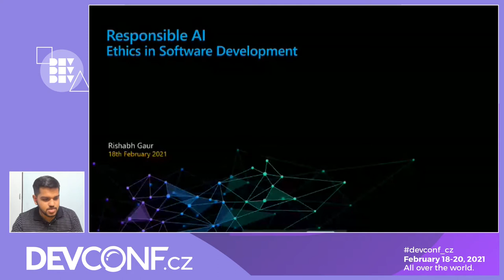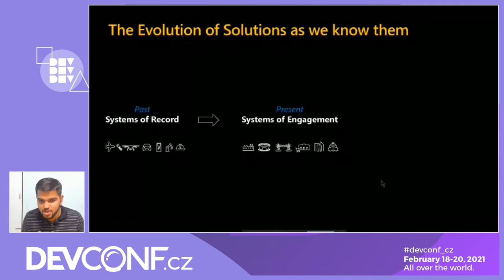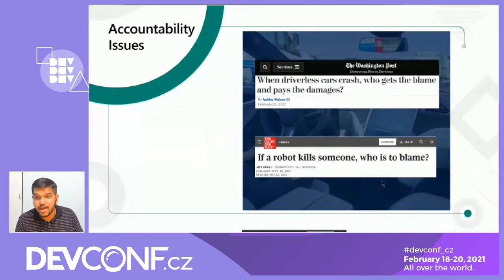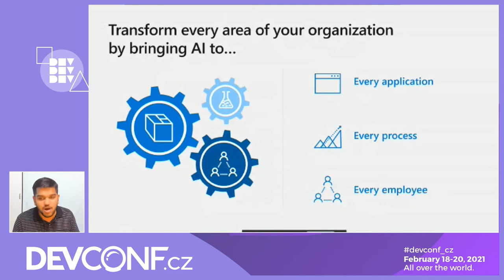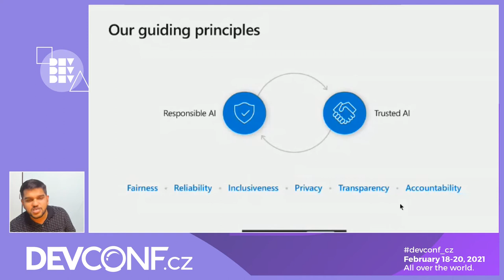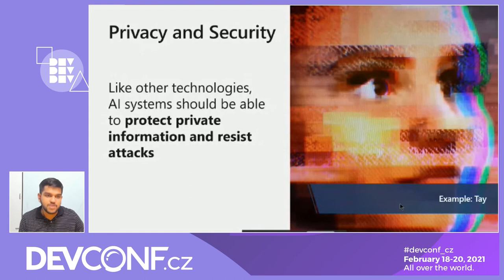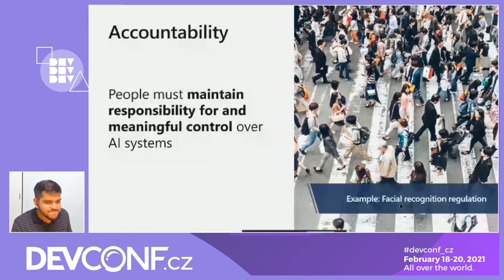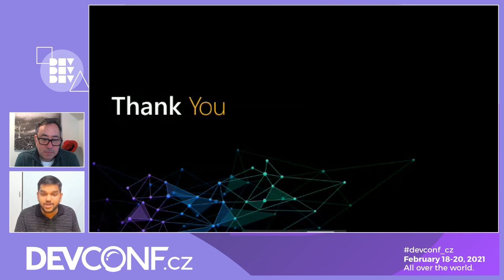Responsible AI: Ethics in Software Development - DevConf.CZ 2021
Speaker: Rishabh Gaur

Responsible AI: Building ethical practices in your software development lifecycle
Advancements in AI are different than other technologies because of the pace of innovation, and its proximity to human intelligence - impacting us at a personal and societal level. The industry today is optimistic about the incredible potential for AI and other advanced technologies to empower people, widely benefiting current and future generations, thereby working for the common good.

However, nearly 9 out of 10 organizations across countries have encountered ethical issues resulting from the use of AI. As Microsoft, we recognize that these same technologies also raise important challenges that we need to address clearly, thoughtfully, and affirmatively. In this talk, I will present Microsoft's approach towards Responsible AI, talking about the six principles to develop technology responsibly.
This will be a focussed session where I will start with a demo of how, if not used properly, AI can lead to biases. Post that we will go into Microsoft's principles and how they lead to an efficient system - showcasing how the same demo will look after incorporating the Responsible AI Principles.